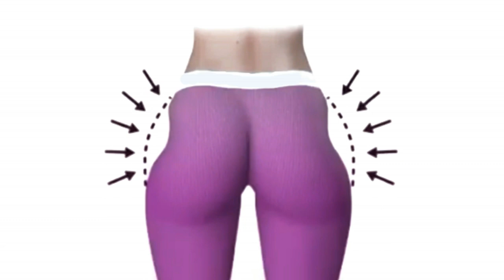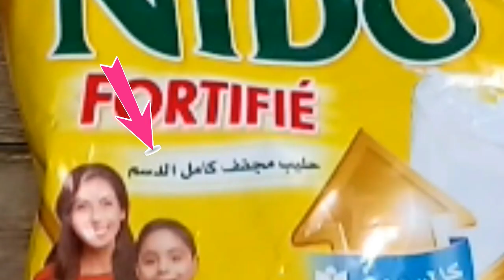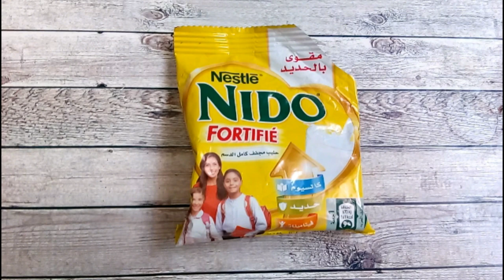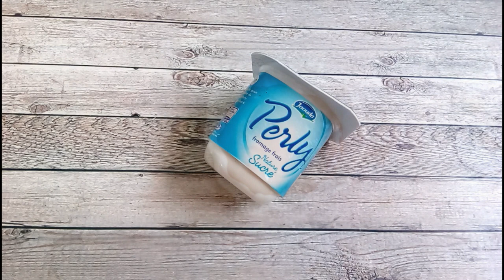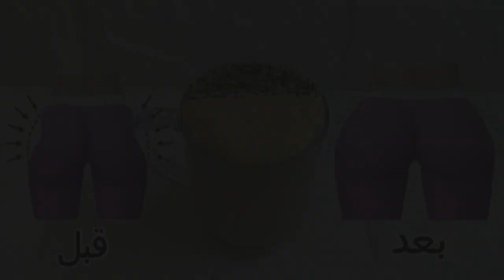مشروب طبيعي بمكون خارق في القضاء على العضلة النائمة نهائيا في اسرع وقت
من انا !!
اسمي سناء مغربية من مدينة اسفي نوعية  فيديواتي مختلفة و تناسب كل الاعمار و الاجناس
اصور فيديوات لوصفات طبيعية منتجات تجميلية  يوميات ووصفات للمطبخ  تحديات .